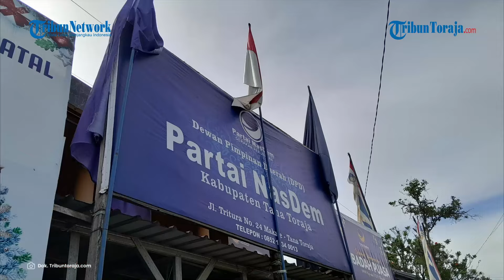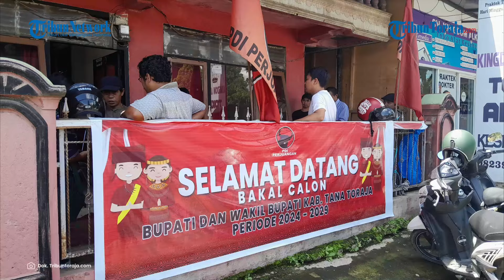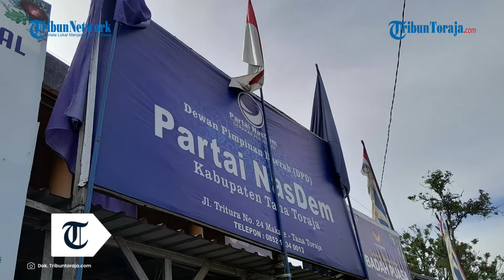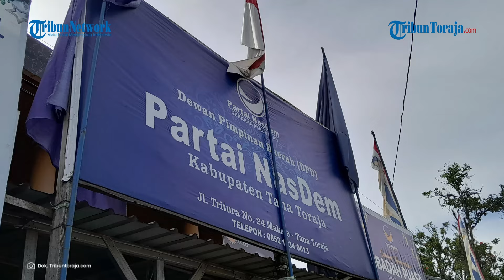Datangi Tiga Partai Sekaligus Untuk Maju Pilkada, VDB : Saya Mau Gagas Koalisi Besar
TRIBUNTORAJA.COM, MAKALE - Usai Ketua DPC Gerindra Tana Toraja, Zadrak Tombeg, kini giliran Ketua DPD II Golkar Tana Toraja, Victor Datuan Batara (VDB), yang berkunjung ke tiga partai politik (parpol) sekaligus.

Diketahui keduanya akan maju sebagai calon Bupati Tana Toraja dalam Pilkada serentak 2024.

VDB bersama rombongan internal Golkar Tana Toraja menyambangi Sekretariat DPC Demokrat, kemudian PDI-Perjuangan, dan DPD NasDem, di Kota Makale, pada Kamis (2/5/2024) siang.

Parpol tersebut sama persis dengan yang dikunjungi Zadrak pada Rabu (1/5) kemarin.

VDB mengungkapkan, dirinya benar mengambil formulir untuk calon Bupati Tana Toraja.

Menurutnya, pihaknya telah lama menjalin komunikasi bersama kader ketiga parpol tersebut.

“Semua kader dari ketiga partai tersebut sejak lama kami bangun komunikasi untuk bisa maju bersama dalam Pilkada serentak 2024,” ujar VDB saat dikonfirmasi Tribun Toraja, Kamis (2/5) sore.

Ketua Penjaringan Bakal Calon Bupati dan Wakil Bupati DPD Partai NasDem Tana Toraja, Semuel Eban, mengatakan kedatangan VDB merupakan awal yang baik bagi perjalanan daerah Tana Toraja.

Semuel mengharapkan VDB dan NasDem dapat berjodoh dalam Pilkada serentak 2024.

“Kedatangan Bapak Victor Datuan Batara ke Sekretariat DPD Partai Nasdem punya niat baik, dan besar ingin melihat Tana Toraja lebih baik. Mudah-mudahan Pak Victor dan NasDem berjodoh di pilkada Tana Toraja 2024,” ujar Semuel.

Pada Pilkada serentak 2020 lalu, NasDem menjadi salah satu partai pengusung pasangan Nicodemus Biringkanae-VDB.

VDB Ungkapkan Akan Gagas Koalisi Besar-besaran

Dalam hasil rekapitulasi Pileg 2024, Golkar berhasil mengontrol total tujuh kursi di DPRD Tana Toraja.

Coblosan partai Golkar mencapai total 29.445 suara.

Kendati demikian, Golkar tidak memenangkan Pileg 2024, karena berada di tempat kedua, usai Gerindra dengan 29.770 suara.

Kemudian NasDem di tempat ketiga dengan 21.647 suara.

Raihan tujuh kursi di DPRD Tana Toraja membuat Golkar dapat mengusung secara independen dalam Pilkada serentak 2024.

Namun VDB mengungkapkan, Ia berusaha membentuk koalisi besar, tak terkecuali dengan PDI-Perjuangan.

“Saya mau gagas koalisi besar,” pungkasnya.

Dalam kesempatan ini, rombongan Golkar yang mendampingi VDB tampak mengenakan pakaian beraksen kuning khas partai pohon beringin.

Sementara VDB mengenakan kemeja biru hampir senada dengan warna NasDem dan Demokrat. (*)

Artikel ini telah tayang di Tribuntoraja.com dengan judul Tak Mau Kalah dari Zadrak, Victor Juga Datangi 3 Parpol Demi Tiket Pilkada Tana Toraja 2024,

Penulis: Muhammad Rifki | Editor: Imam Wahyudi